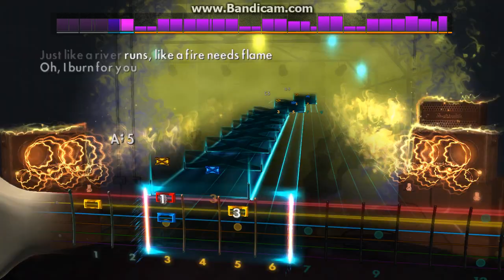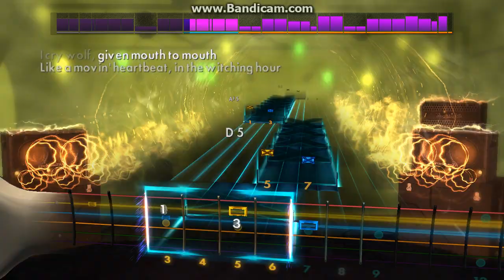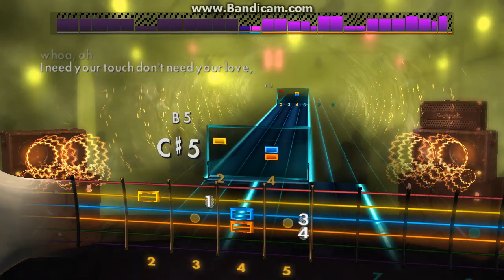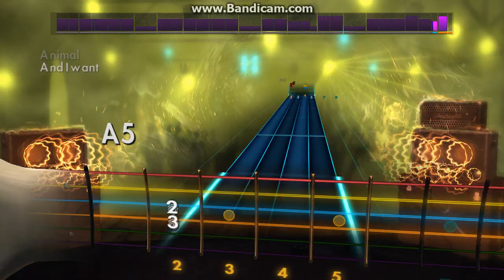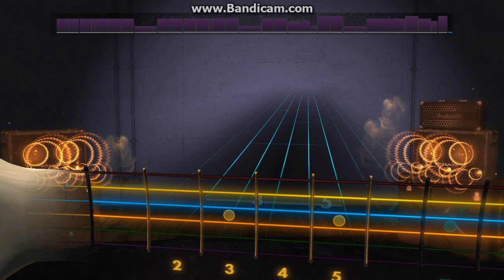Rocksmith 2014 Def Leppard -Animal -Lead